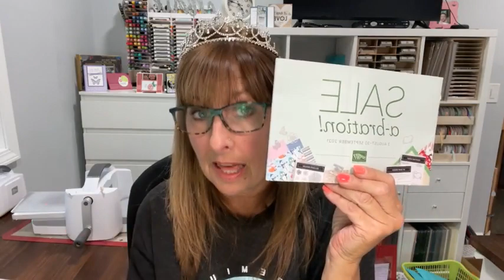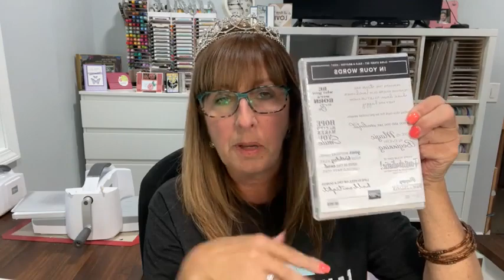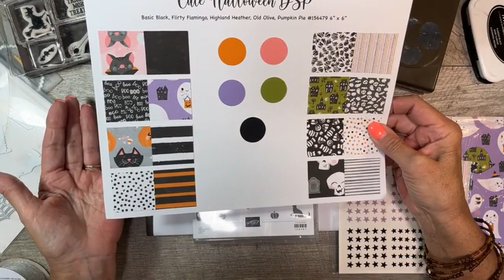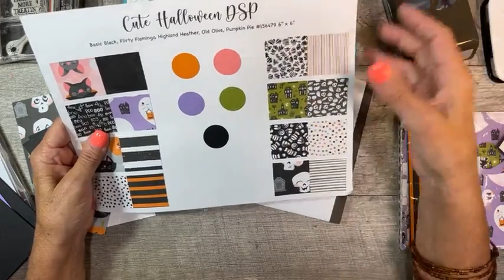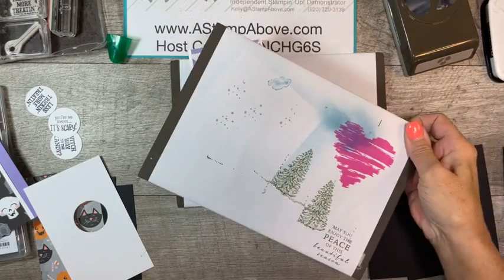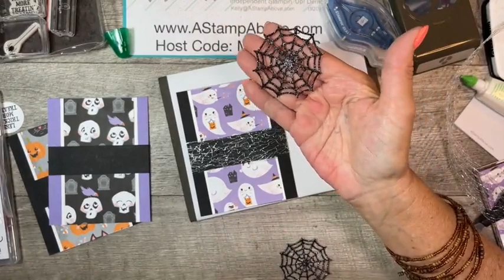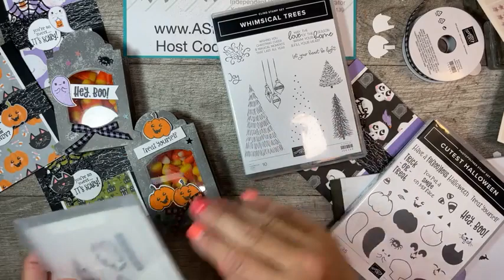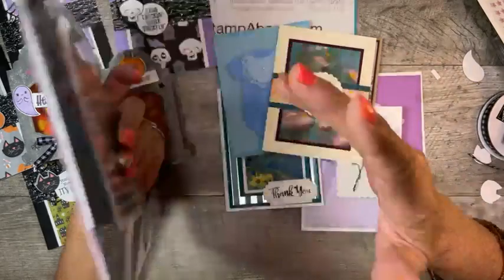Facebook Live Replay 9.05.21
Learn how to make some great layouts and treat boxes! BLOG POST AND FULL SHOPPING/SUPPLY LIST & DIMENSIONS

• Cute Halloween 6" X 6" (15.2 X 15.2 Cm) Designer Series Paper [156479]